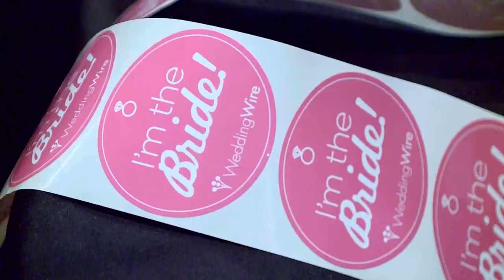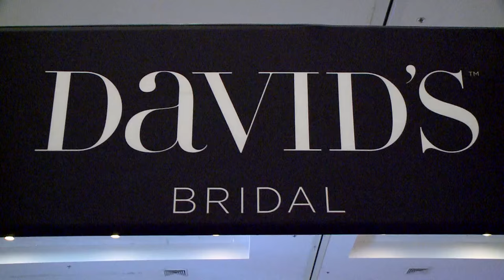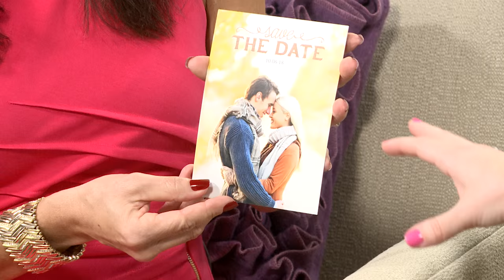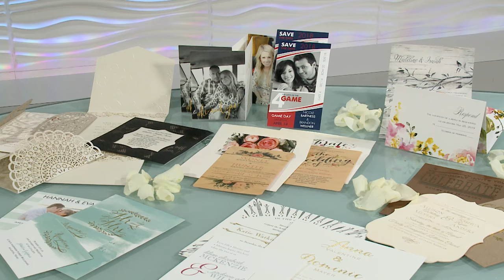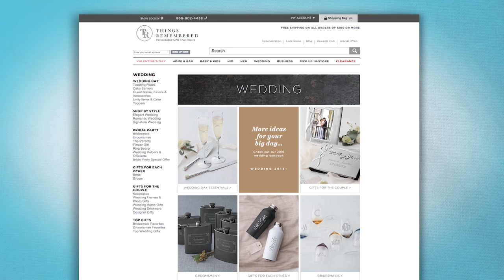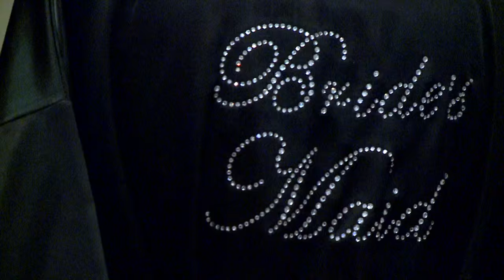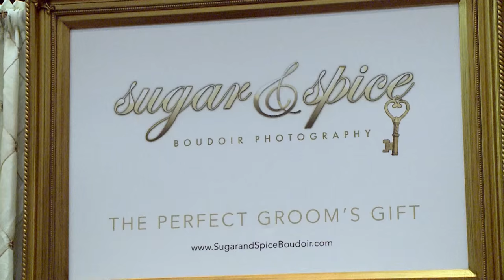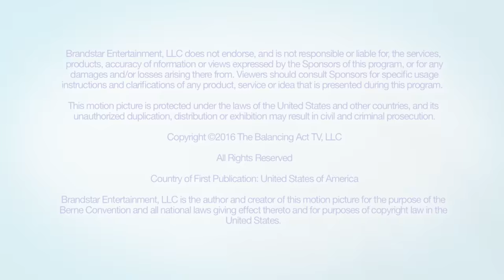Everything You Need for The Perfect Wedding on The Balancing Act.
Make sure every detail from engagement to "I Do" is perfect! The Balancing Act welcomes experts in personalized stationery and unique gifts to help you plan the wedding of your dreams.

BA020116  BA2917